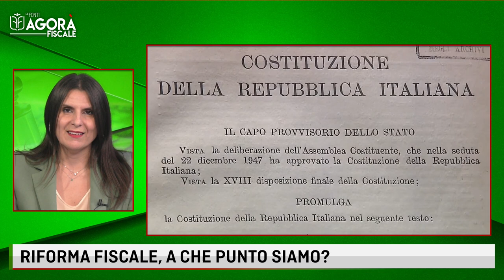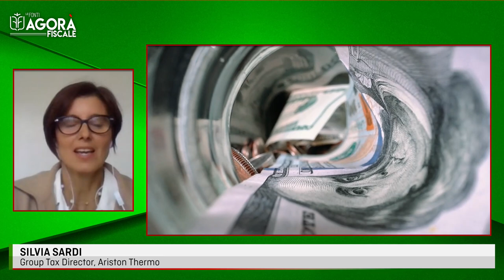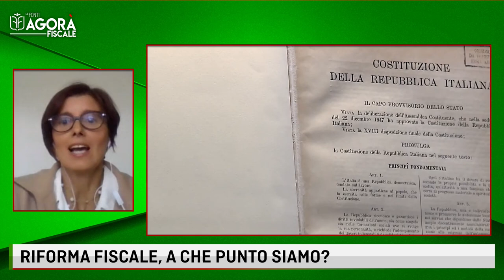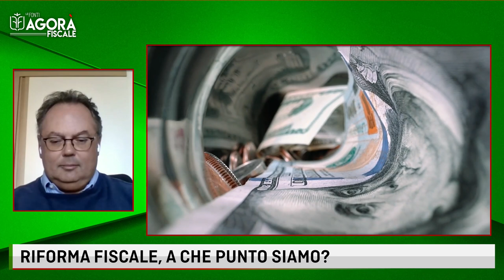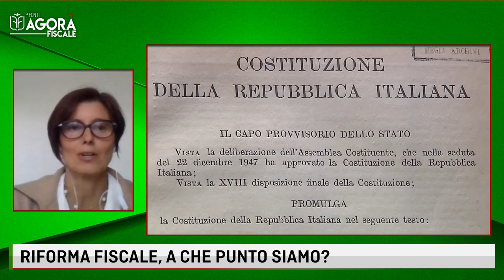LE FONTI AGORA' FISCALE - RIFORMA FISCALE, A CHE PUNTO SIAMO?